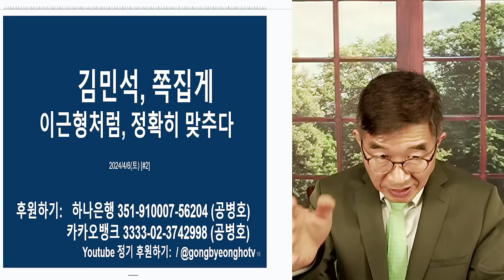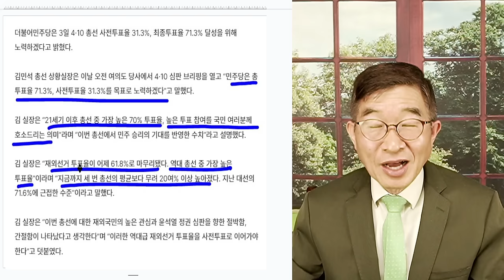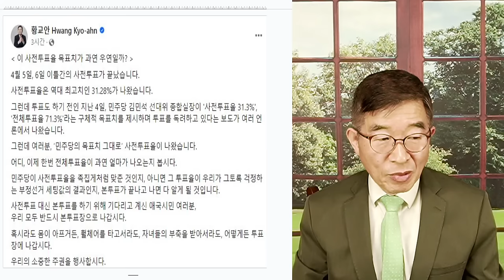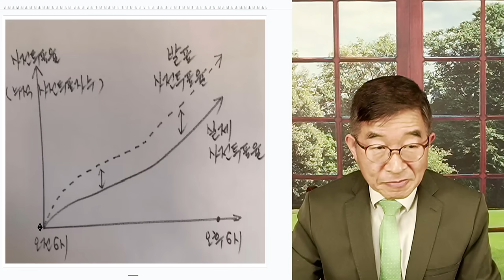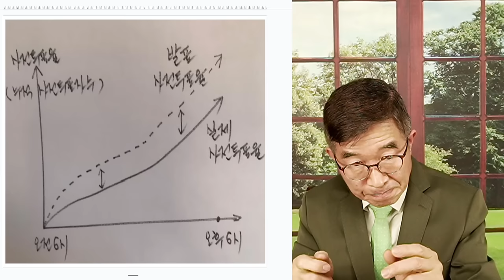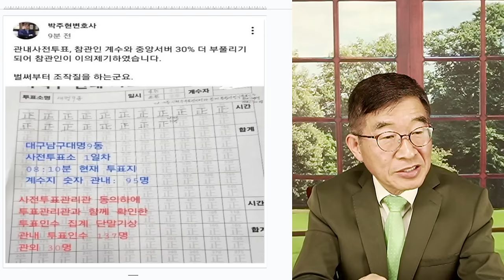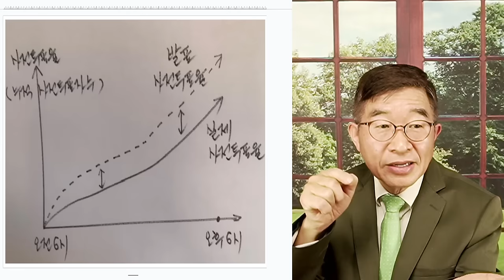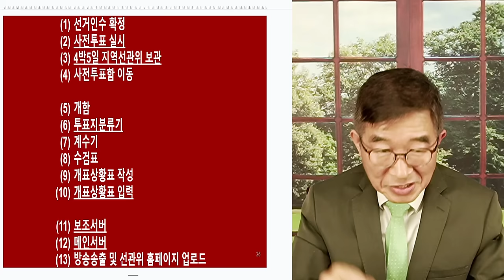김민석, 쪽집게 / 4.15 이근형처럼, 정확히 맞추다 / 사전투표율 역대 최고치 31.3%에 실린 뜻은? [공병호TV]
Bitcoin : 3MTW849AkP2ftLeSK2teZHMmzLu7Z83s9U